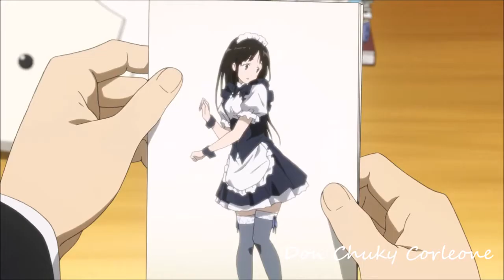La Chica Mas Linda (Most Beautiful Girl) - Cover Antonio Solo - Hyōka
Preciosa adaptación del señor Antonino Solo para esa época de jóvenes, acompañado por cinemática del anime ademas "Hyōka", ademas, quien no recuerda ese capitulo de "Malcolm el de Enmedio" donde Craig le canta esa canción a Lois, ojala les guste tanto como a mi.

Canción: La Chica Mas Linda (Most Beautiful Girl)
Interprete: Antonio Solo
Letra: Jose Luis Almada
Direccion: Charmin Correa
Vídeo: Hyōka
Edición: Don Chuky Corleone

***EN NINGÚN MOMENTO TRATO DE PLAGIAR, COPIAR Y/O ROBAR A LOS AUTORES Y/O EDITORES ORIGINALES DE ESTE VÍDEO/AUDIO, NO GANO NI GANARÉ DINERO POR ESTE VÍDEO/AUDIO, SU ÚNICO FIN ES ENTRETENER.***